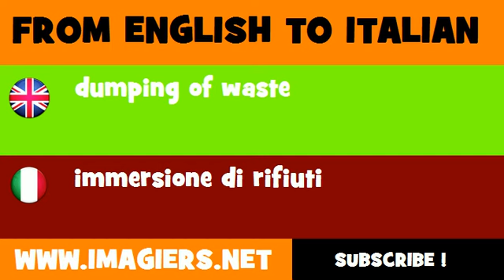How to say dumping of waste in Italian